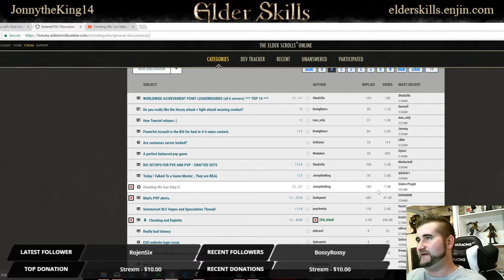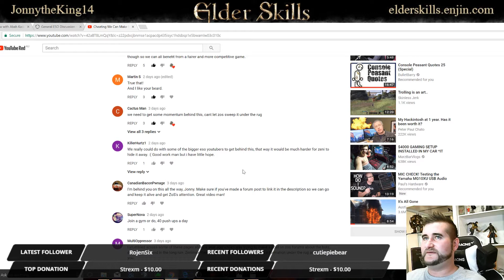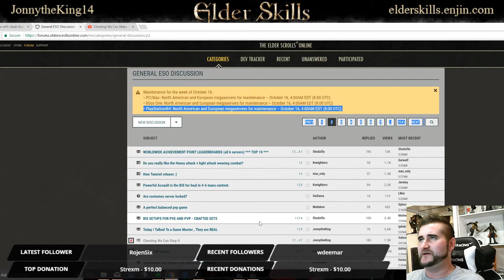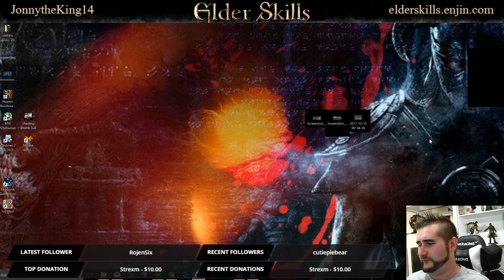***UPDATE*** Cheating In ESO (We Are Doing Some Thing)